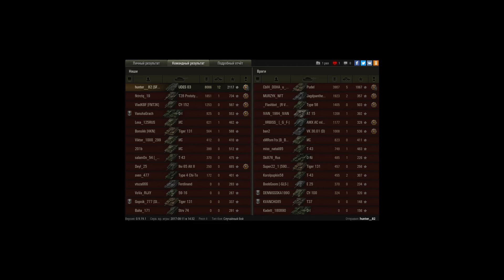пул на udes 03